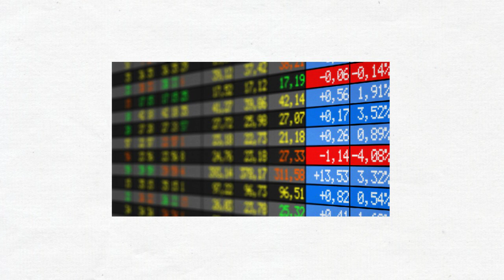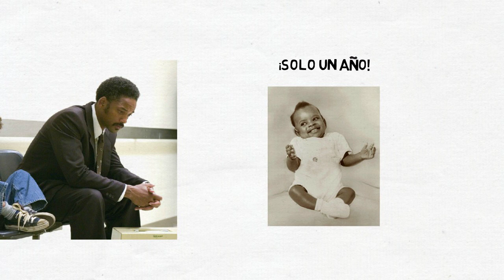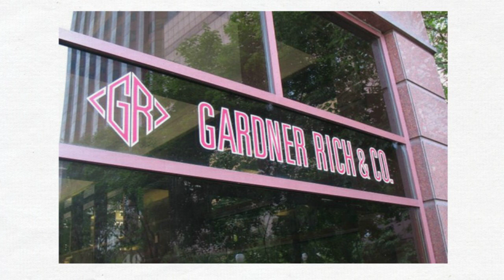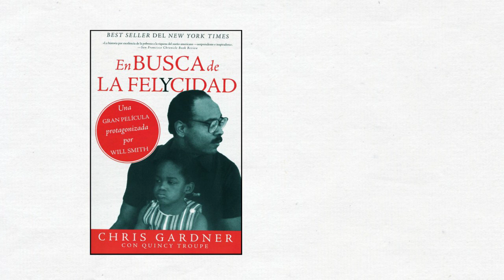Historia de Superación: CHRIS GARDNER